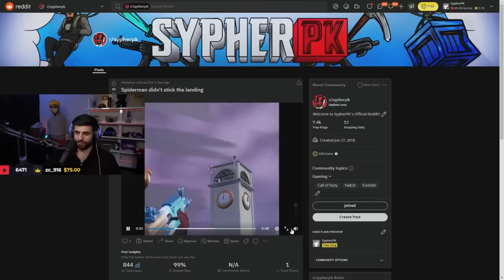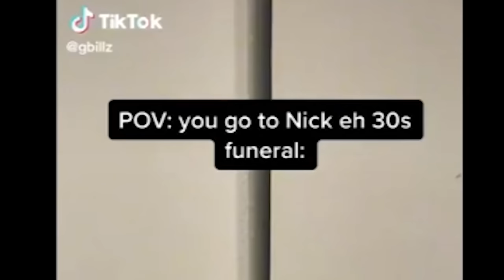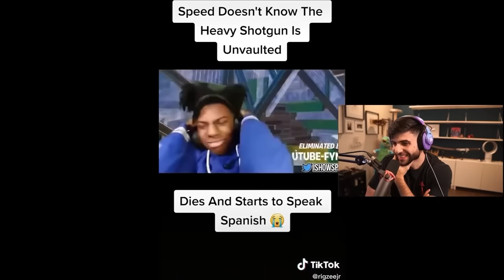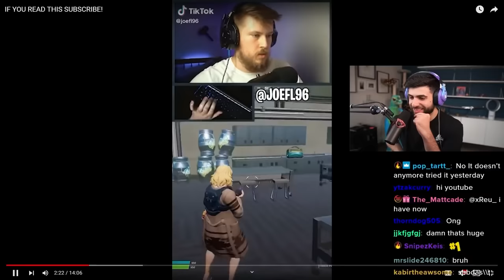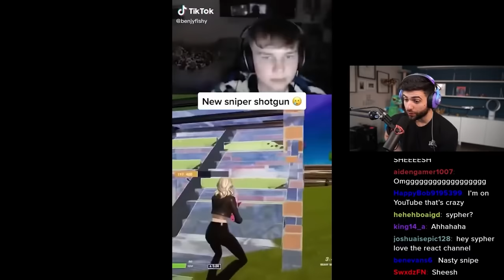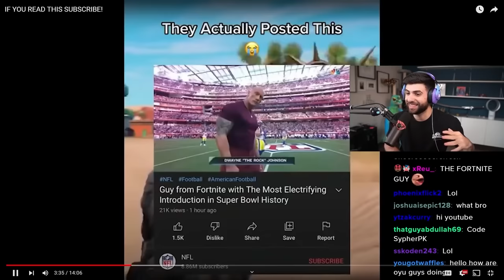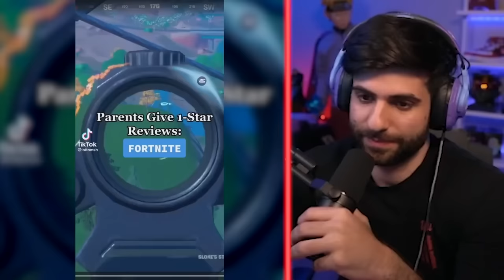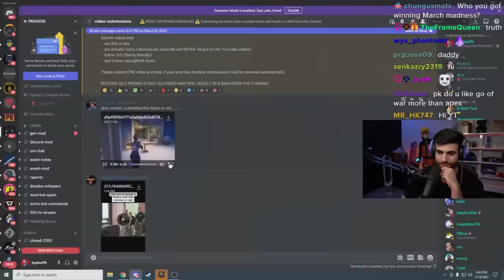Reacting to ONE HOUR of Fortnite Tiktoks! (Part 4)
!Today I'm reacting to ONE HOUR of the Best Fortnite Tiktoks! Hope you enjoy!

Edit by: Jiggy

Hey everyone it’s SypherPK, and Welcome back to another Reaction video! I try to keep these vids as clean and family friendly as possible. Today we're reacting to ONE HOUR of the Best Fortnite Tiktoks! Hope you enjoy!